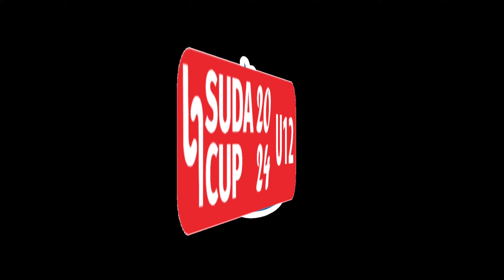U12 SUDACUP 2024 HIGHLIGHTS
🏑 TJ SLAVIA HRADEC KRÁLOVÉ - Field 1🏑 02. i 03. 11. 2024. 🏑